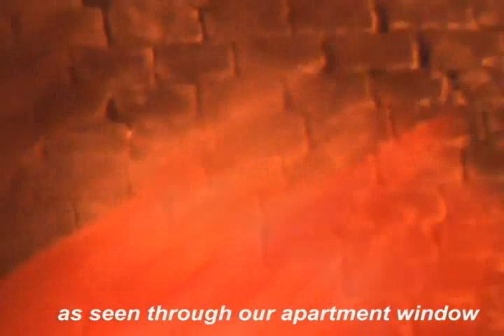Campo De' Fiori, Rome Italy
The Campo De Fiori as seen through our apartment window, october 2005.